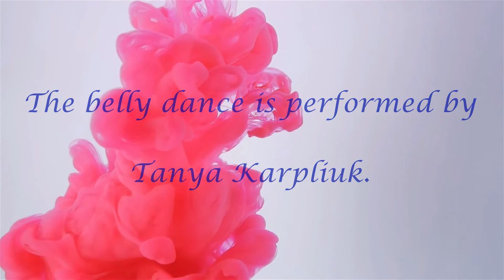Speak Low - The Bossa Nova Messengers